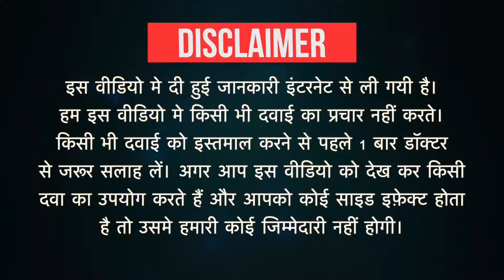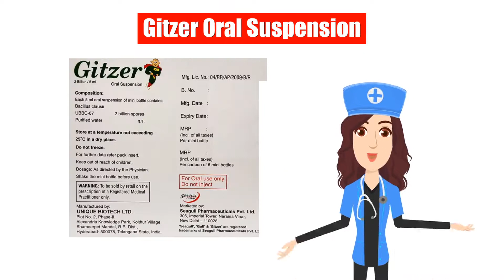Gitzer Oral Suspension Uses in Hindi | Side Effects | Dose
Gitzer Oral Suspension Uses in Hindi | Side Effects | Dosage